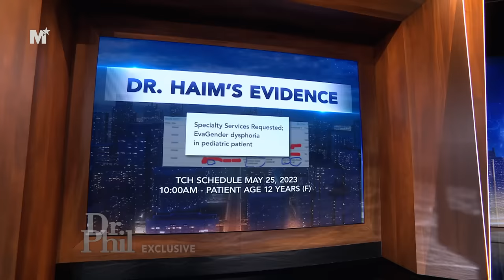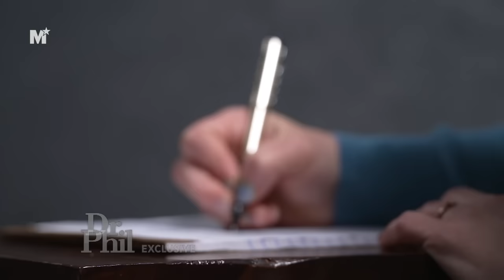Dr. Phil: The Truth Behind Teen Transgender Clinic Exposed | Dr. Phil Primetime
Learn the truth of gender affirming care for minors on Dr. Phil Primetime. Explore the complexities and dangers surrounding these procedures in this eye-opening episode. Tune in for insightful discussions and expert opinions.

Welcome to the Dr. Phil Primetime YouTube Channel! The Dr. Phil Primetime YouTube Channel, featuring Dr. Phil McGraw, will share clips from America’s top talk show host as he turns it up in prime time. Dr. Phil is on a mission to tackle issues that matter to YOU: parents’ rights, social media, education, homelessness, the Fentanyl crisis, and much more—no topic is out of reach, no cow is too sacred, and nobody is too lost to find their way back.

Watch Dr. Phil Primetime every day 8pm ET / 7pm CT exclusively on Merit Street Media

View full episodes of Dr. Phil Primetime anytime on meritplus.com or on the Merit+ app.